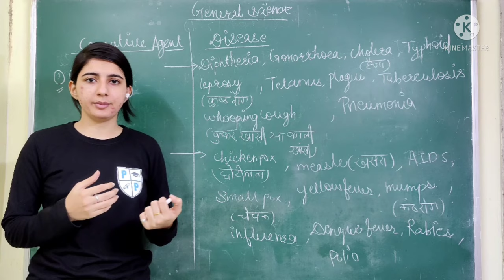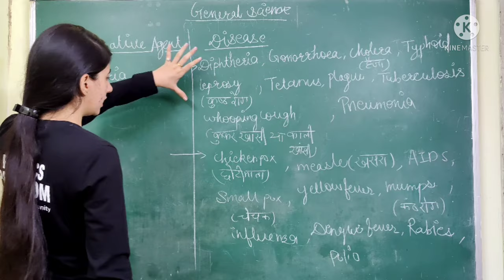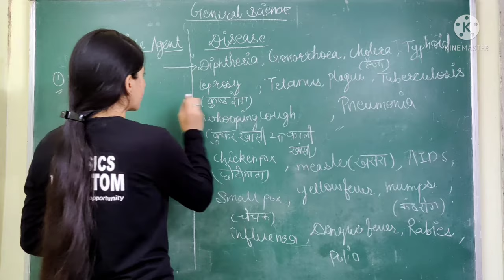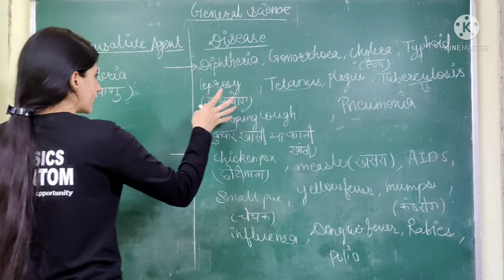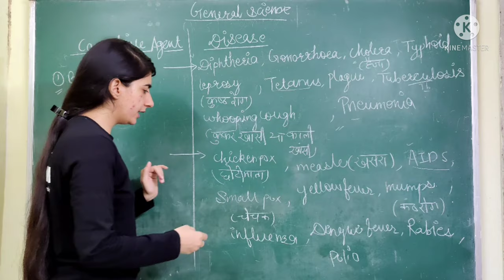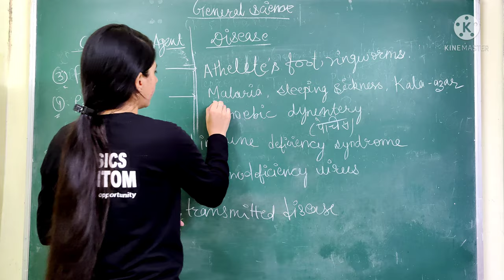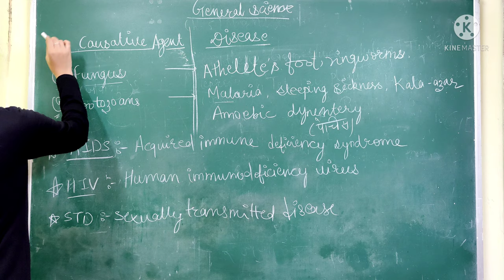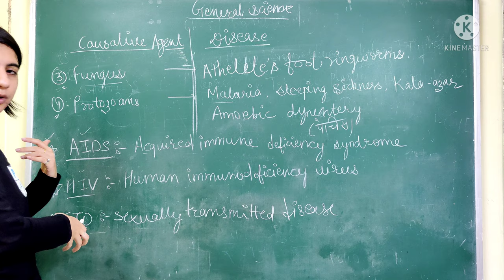CAUSATIVE AGENTS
IN THIS VIDEO YOU WILL LEARN ABOUT SOME CAUSATIVE AGENT AND THEIR DISEASE LIKE :- BACTERIA = TYPHOID,TUBERCULOSIS AND SOME BASIC FULL FORMS i.e; AIDS, COVID-19, STD ETC.